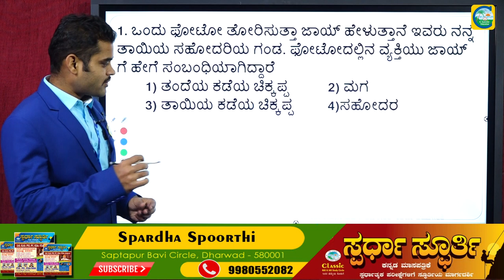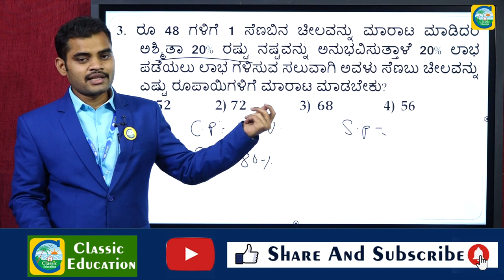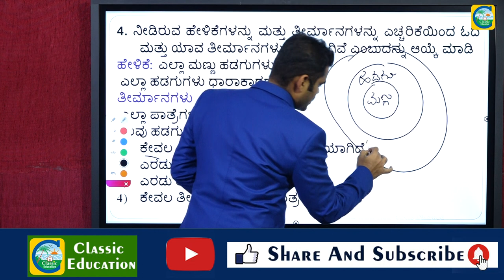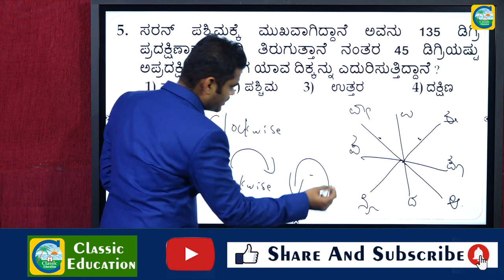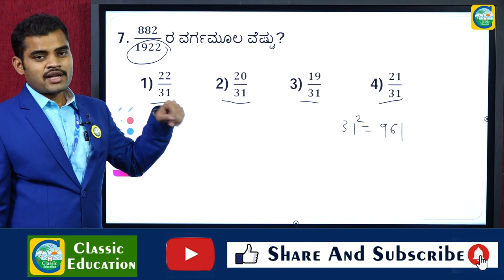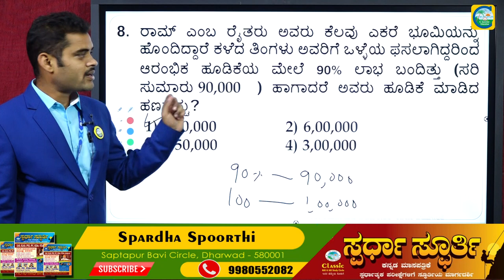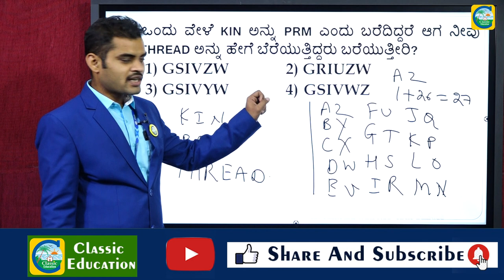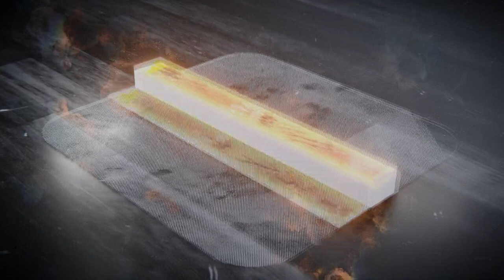RRB GROUP-D| Part-05||Mental Ability ||Questions||Time & Distance||Classic Education